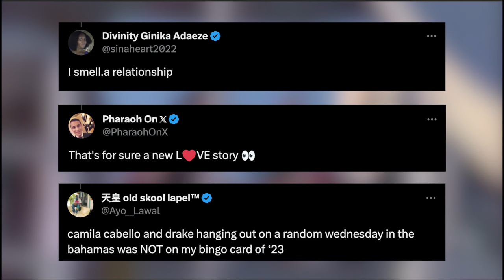Drake and Camila Cabello cozy up in Turks and Caicos with jet skis, boat ride: 'He digs her vibe'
Is she his new “Señorita?”

Drake and Camila Cabello were spotted flirtatiously chatting while vacationing in Turks and Caicos, according to videos obtained by Pop Crave on Wednesday.

The “One Dance” rapper, 37, and Cabello, 26, were seen giggling and standing close as they let loose on a rickety boat that was tagged at the no-frills outdoor dive bar Noah’s Ark Beach Club.